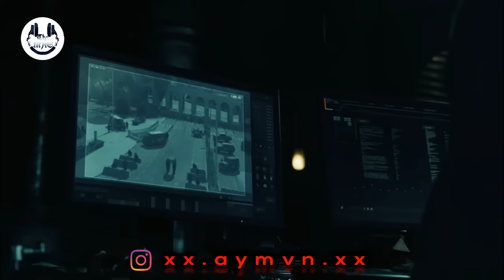LA CASA DE PAPEL 4 - Funeral De Nairobi Y Homenaje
♪ Cuando suba la marea - Amaral (2011)
▶ Series: LA CASA DE PAPEL 4 (2020)

La Casa de Papel Part 4 is now streaming. Only on Netflix.